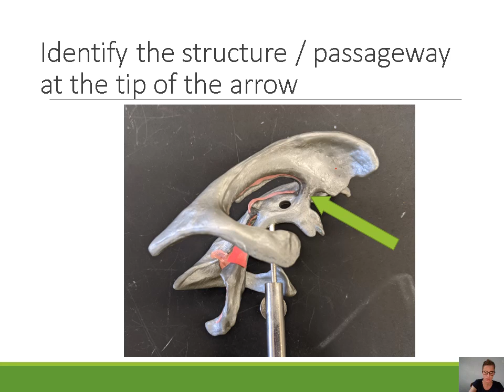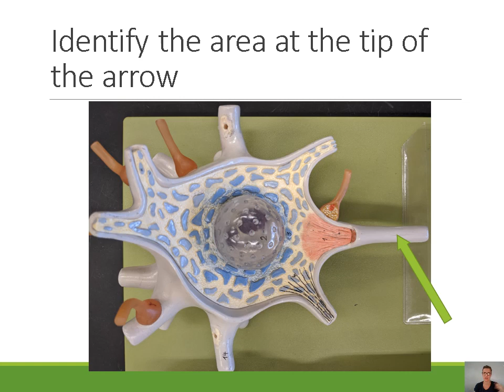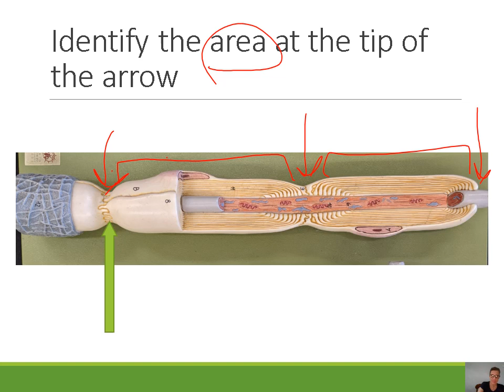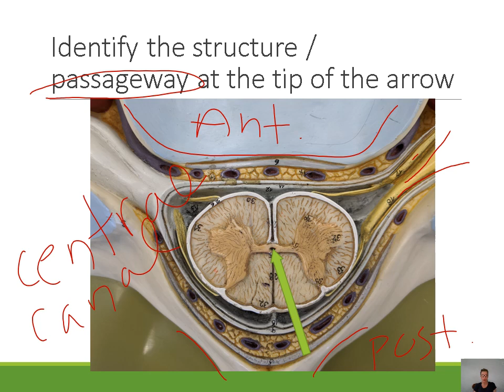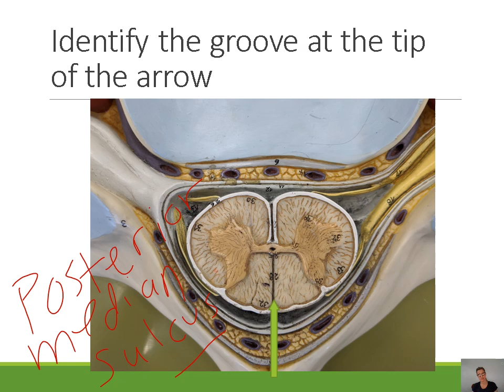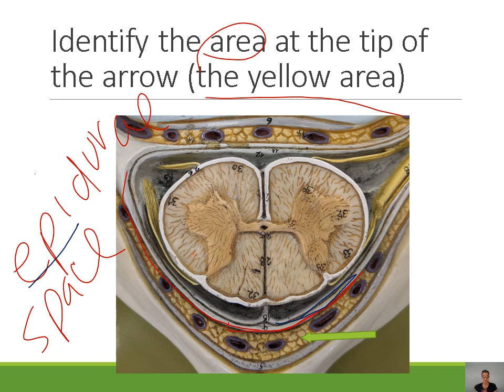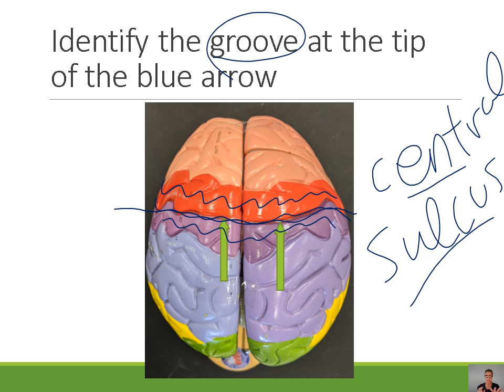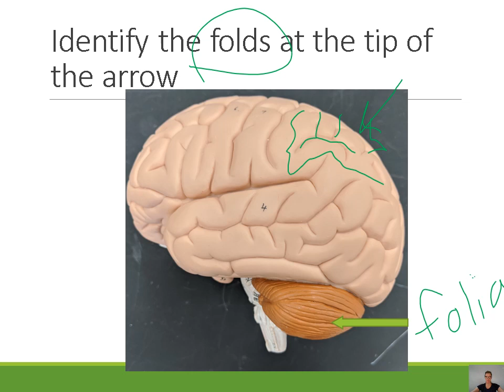Brain and Spinal Cord Practice Lab Exam